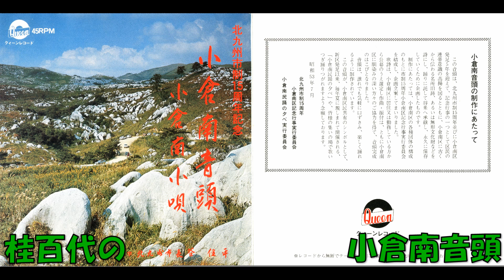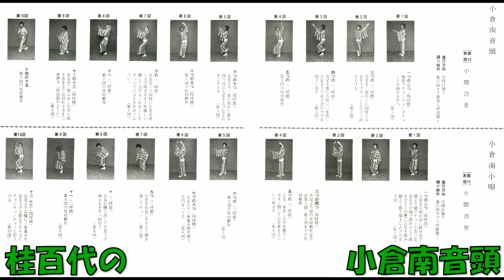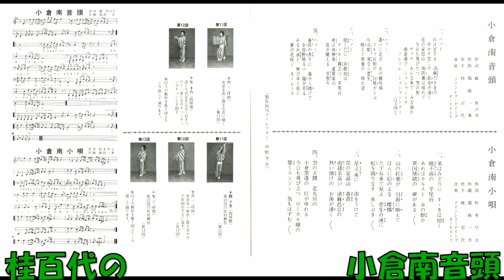桂百代の 小倉南音頭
北九州市制15周年記念 北九州市制15周年小倉南区記念行事実行委員会 小倉南民踊の夕べ実行委員会　藤真沙夫作詞 福島一美作曲 クイ—ンレコーディングオンレコーディングオ－ケストラ　QSP－1005     委託盤　クイ—ンレコード　昭和53年7月発売。